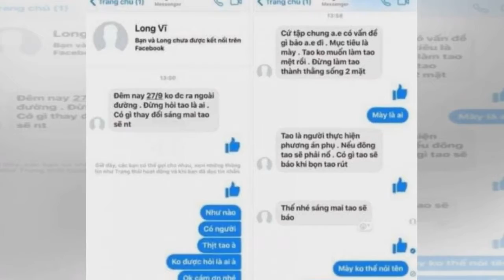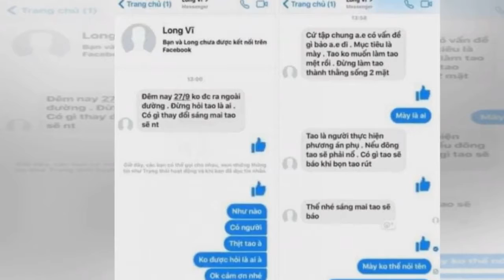- Tin NewVụ thanh niên bị truy sát chém nát chân: Nghi do mâu thuẫn trong hoạt động cho vay tín